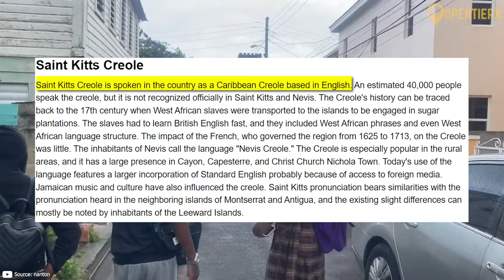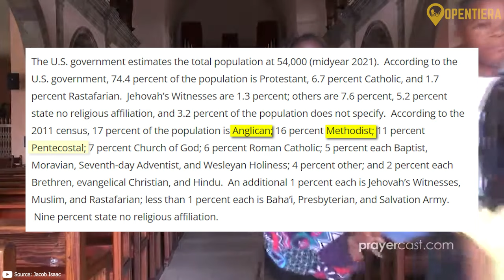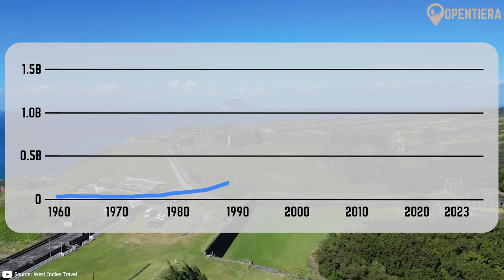Kitts and Nevis Explained in 11 Minutes (History, Geography, And Culture)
In this captivating video on Saint Kitts and Nevis, viewers are transported to a Caribbean paradise adorned with pristine beaches, lush landscapes, and a rich historical tapestry. The journey unfolds through vibrant visuals, showcasing the dual-island nation's Citizenship by Investment program, inviting individuals to explore the possibility of acquiring a second passport through strategic investments. From the sun-kissed horizons and golden beaches to the enticing allure of the local culture, the video encapsulates the essence of Saint Kitts and Nevis as a tropical haven, enticing potential investors with the promise of a luxurious escape and the opportunity to gain citizenship in this idyllic destination.